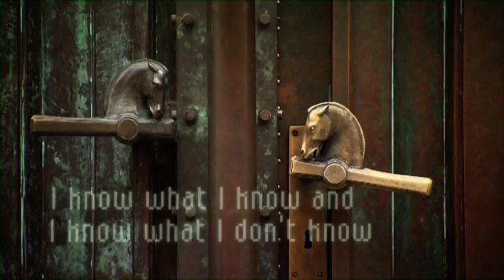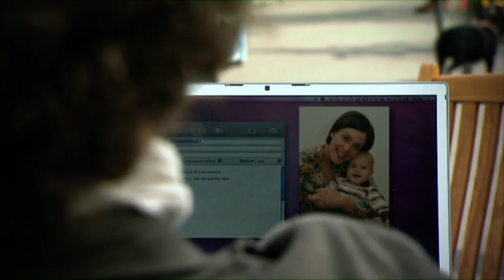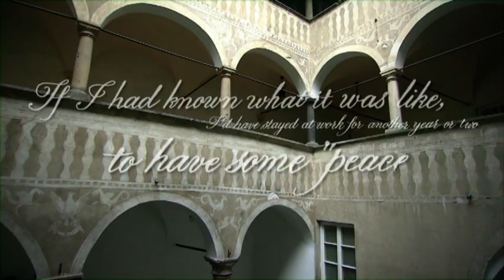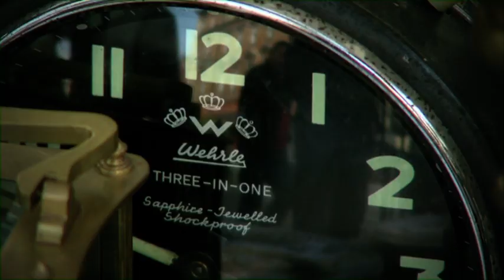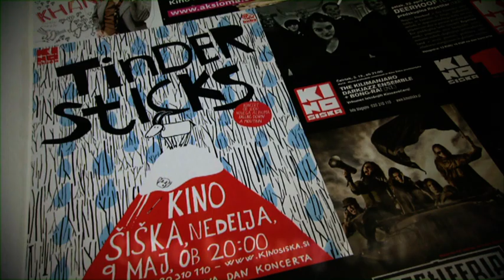Ljubljana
Promotional video Ljubljana, Slovenija